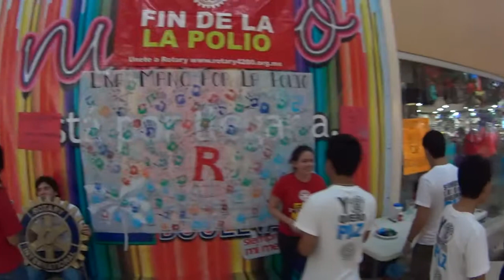vlog65 - Helping out with Rotaract - Tuxtla Gutierrez, Chiapas